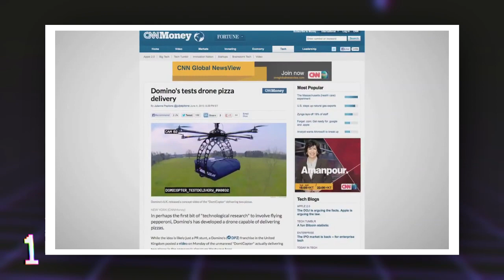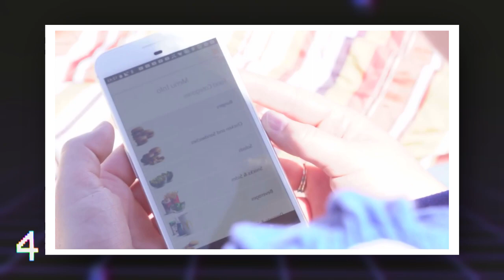5 MARQUES CONNUES qui vont UTILISER LES DRONES !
5 UTILISATIONS INSOLITES du DRONE dans LE FUTUR
Laisse un pouce bleu si t'ai aimé la vidéo !

⚠NOUVEAU⚠
Télécharge ton LOGO TOPOSCOPE DE TA COULEUR préféré !

👻 Viens parler sur Snapchat → LeTopShow